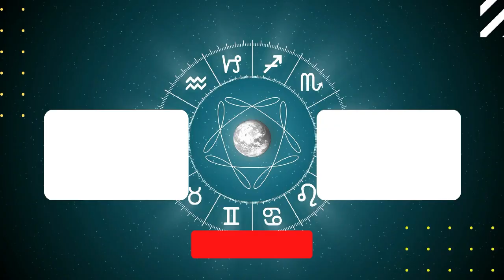Taurus Horoscope Weekly Astrology from 15th May 2023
D Aberdeenshire, Scotland, 9th May 2023 – “If you don’t know your time of birth, Patrick will rectify it for you. Worth every penny. Fantastic service . Thank you so much. Has helped me forever.”

JM, USA – 9th May, “had a ‘Rectification Chart’ with Patrick on May 5th, 2023. I was told I was born at 1 am, but not sure if that was accurate; mother ill. I’m not someone who dives deeply into astrology, but had my natal chart done decades ago, and something felt ‘off’. I realise the exact time you were born makes a difference. So tried this option offered by Patrick. These are the reasons why.  1. In listening to his YouTube posts, singly and with his wife, I felt a genuine presence of integrity emanate through their delivery. They don’t, as the expression goes. “Phone it in”. Astrology/tarot etc., may be their business, their livelihood, but I don’t think you have to be a “mental giant in psychology” to read the subtext that they deeply care about people and their connection in the world.  2. It felt safe.

I may be wrong – there are no guarantees – but you “Pays ya money and makes ya choice”. However, there have been – and always will be – so called “legitimate” (I use that term loosely), business models and professionals, who are so corrupt, yet assumed ‘respectable’. “Enron” comes to mind. Moving swiftly on.  How does a rectification work. Well, for me, I did have a time to go on, but you don’t have to. Questions were asked, and it’s narrowed down to a more specific time. I got to 12:30 for my time of birth. So, for any future natal chart, I will use that time.  I recommend it. Thank you Patrick and Alyssa – (hope I spelt your name correctly) – for being who you are. In this complicated world of cynicism and subterfuge, I don’t detect an iota of that within either of you. What a breath of fresh air that is. “